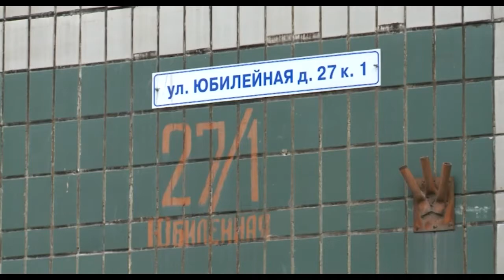Ремонт подъездов на Юбилейной 27 к.1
Как осуществляется губернаторская программа по ремонту подъездов в городском округе Мытищи мы показываем вам в наших сюжетах. Есть жильцы довольные своим преобразованным подъездом. Но есть и жалобы. Кто понесет за это ответственность и с чем в итоге останутся жители таких домов?